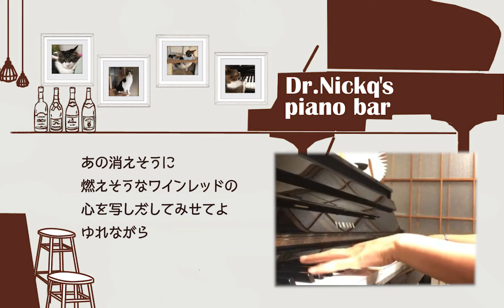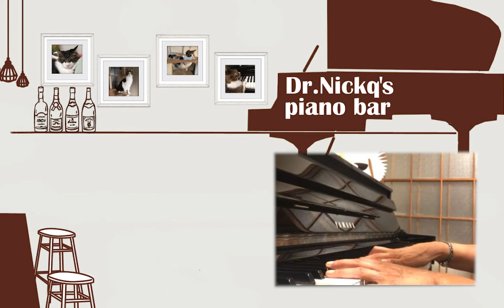ワインレッドの心 / 安全地帯【耳コピ】ピアノ リラックスBGM/睡眠導入/精神科医が奏でるピアノ/Beautiful relaxing piano sounds and photos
ピアノはほとんど習ったことがなく、自己流のため、お聞き苦しいところがあるかと思います。他のすでに完成されているピアノチャンネルの方々と違い、少しずつ上達していく様子を見守って下さったら幸いです。

別チャンネルとして、毎週金曜午後9時から、精神科医として生きづらさを抱えている方に向けてお話ししています。遊びに来て頂けたら嬉しいです。

精神科医・肉ｑせんせいのてげてげ塾「生きてるだけでえらいんです！